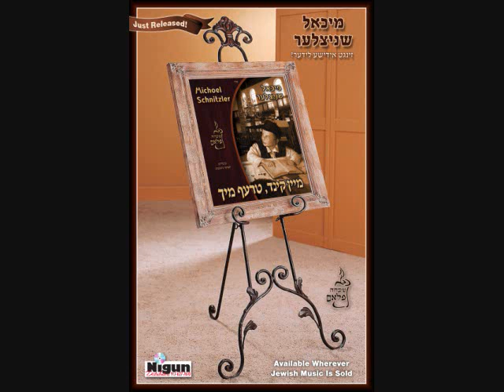Promo for Michoel Schnitzlers Upcoming Album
Greatest Chassidishe Singer, Michoel Schnitzler is releasing his new CD "Mein Kind, Tref Mich", and will be available in stores Monday September 21.

Make sure to get your copy! (and not your friends')...